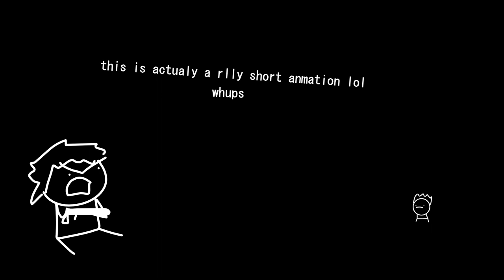flamingo catfish animation (rly short)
it finally done